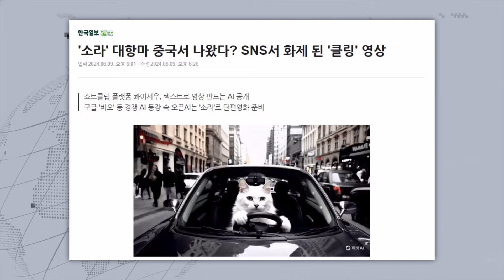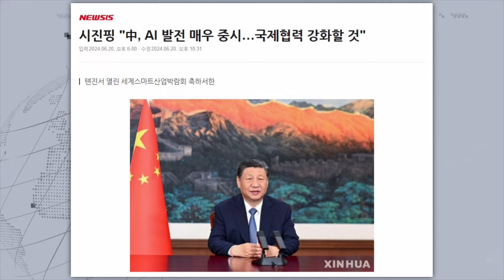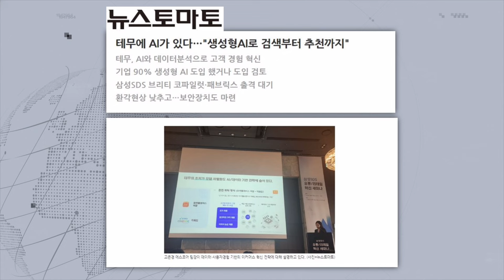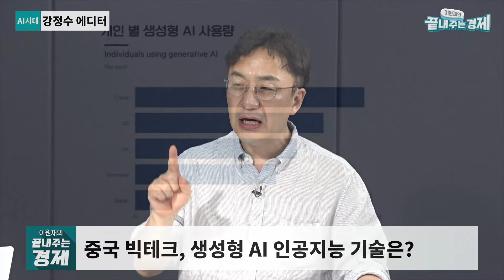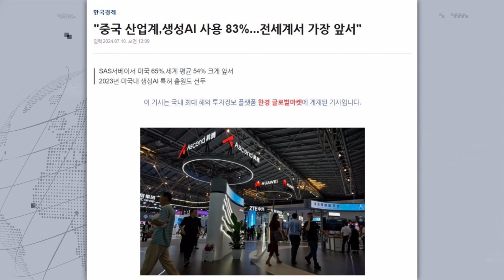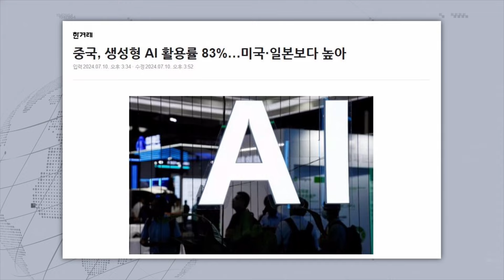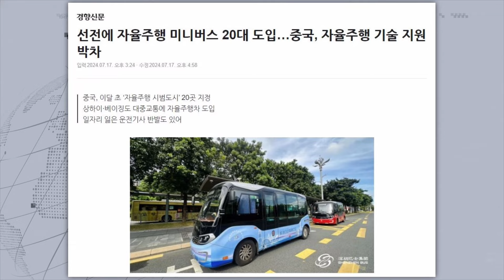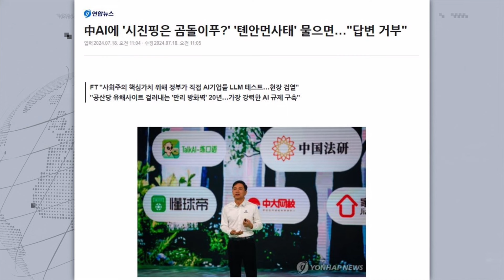[AI시대] 틱톡·알리·테무 뒷배에 중국 'AI굴기'-'생성 AI'에 주력하는 이유-강정수 "한국 중국에 뒤쳐져...IT 강국은 옛말"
점심에 경제하는 습관 이원재의 끝내주는 경제 7월 19일(금) 라이브 주요 내용. 강정수 더코어 총괄에디터가 AI 시대 코너에 출연해 중국 시진핑 정치사상 기반한 '생성형 AI' 모델 출시와 관련 중국 AI 기술에 대해 이야기 합니다.

🌍 AI 시대: 강정수 더코어 총괄에디터
 - AI+ 내세운 시진핑 3기…3중 전회에서도 AI 강조?
 - "중, 시진핑 정치사상 기반한 '생성형 AI' 모델 출시"
 - 중국 공산당이 직접 키운 생성AI 실력은?
 - 중 영상 AI 기술 수준, 오픈AI ‘소라’ 추격
 - ‘전기차 굴기’ 중국, ‘자율주행’에 진심
 - 중국도 'AI 반도체' HBM 개발 속도전
 - 중국 AI 반도체칩 기술력…현재 수준은?

👨‍👩‍👦‍👦 제작진
- 기획: 박종찬, 이원재, 이미지
- 구성: 이원재, 이미지
- 진행: 이원재
- 출연: 김준일 윤형중 강정수
- CG·타이틀: 윤수경, 김서준
- 조연출: 이승민
- 오디오: 김한비
- 자막: 김한비
- 연출: 오혜미

감사합니다.